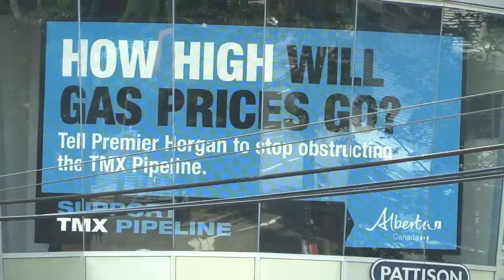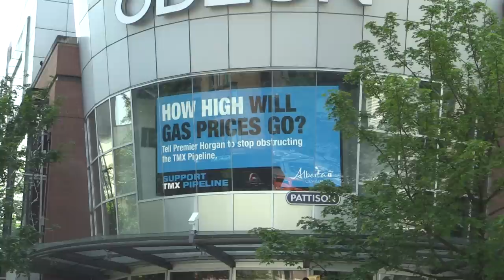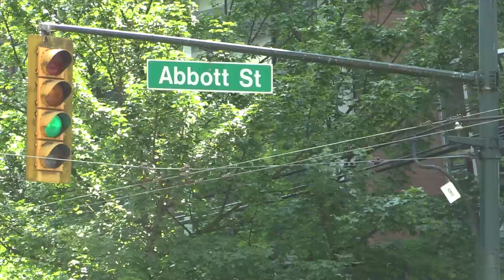Alberta energy minister launches Yes to TMX campaign in British Columbia | Vancouver Sun